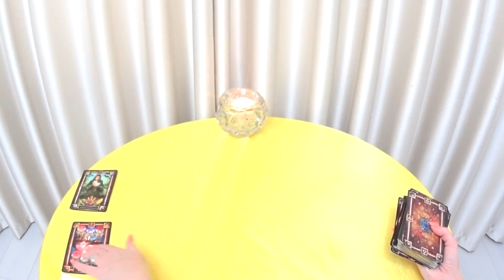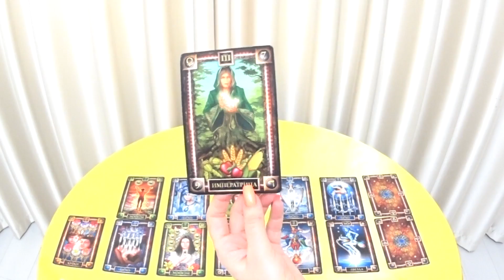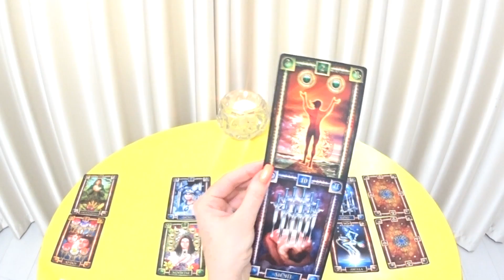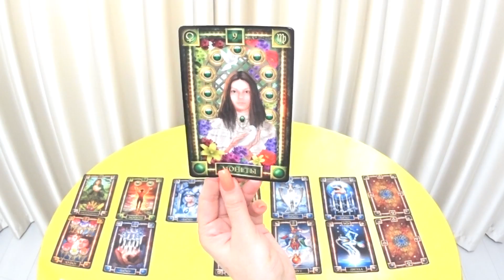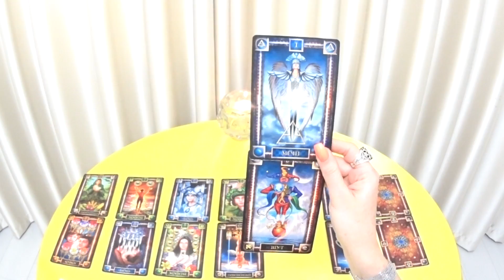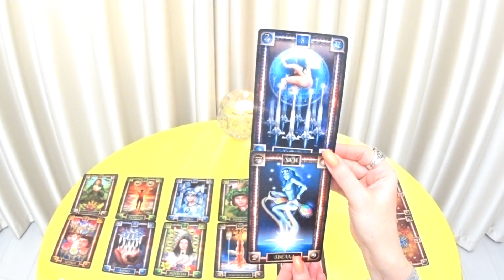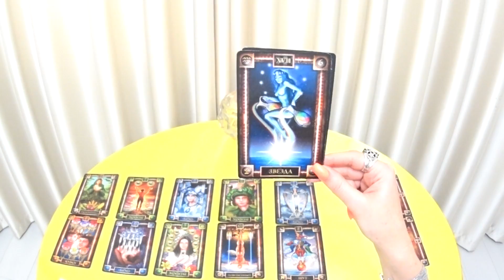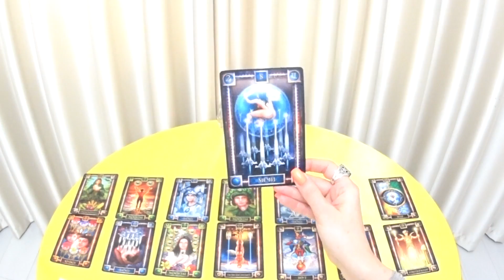ГОРОСКОП СТРЕЛЬЦЫ МАЙ МЕСЯЦ. 2022 ГОД